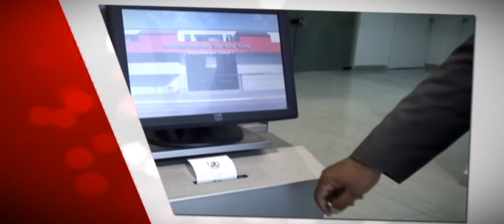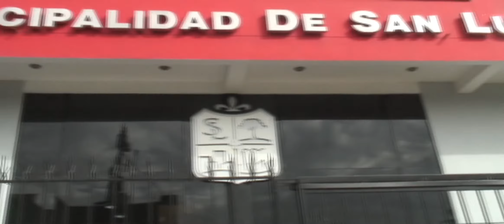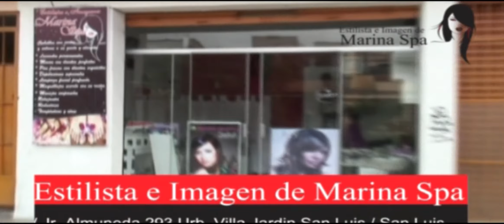SAN LUIS NOTICIAS 2013 BLOQUE I